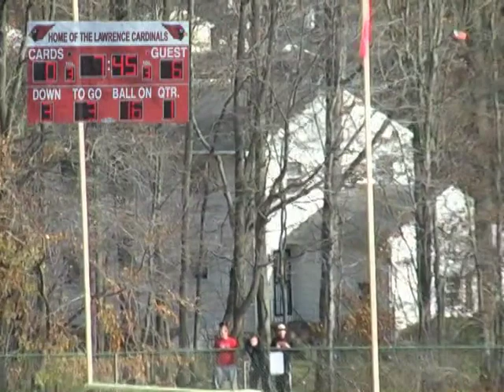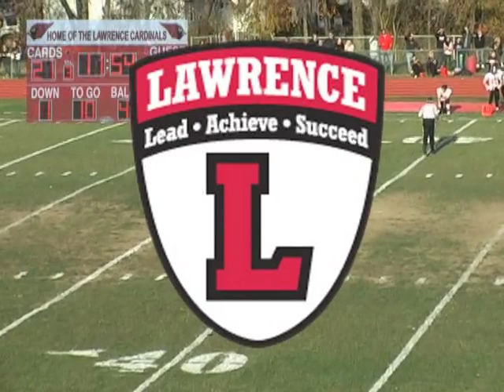LHS Varsity Football vs Allentown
Lawrence High School takes on Allentown in the first round of the NJSIAA Central Jersey Group 3 playoffs on Saturday, November 16, 2013.

LHS defeated Allentown 21-14